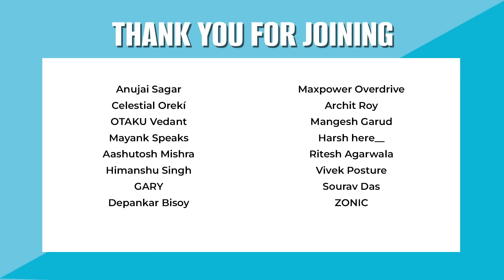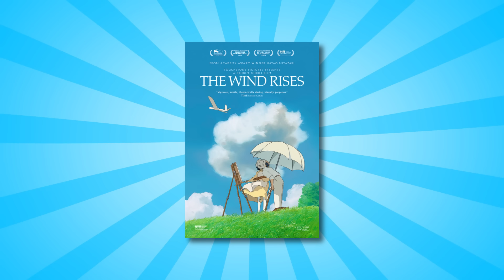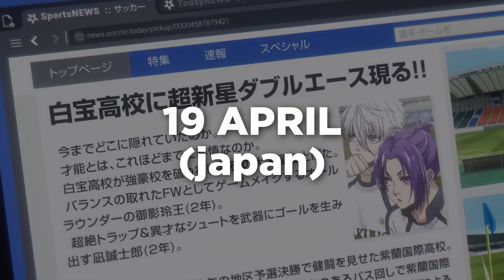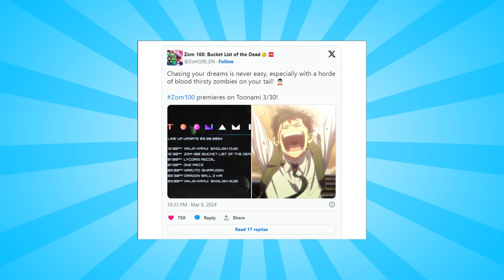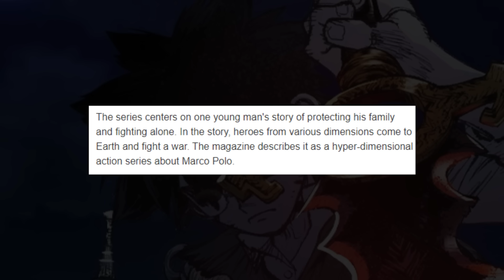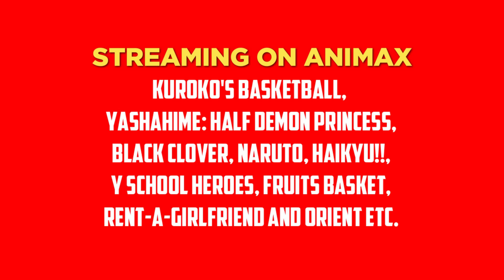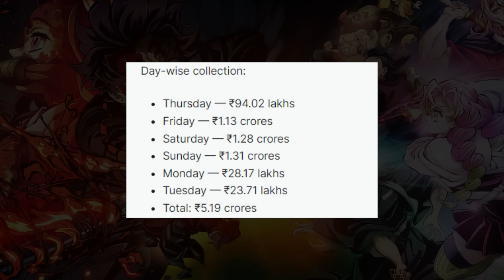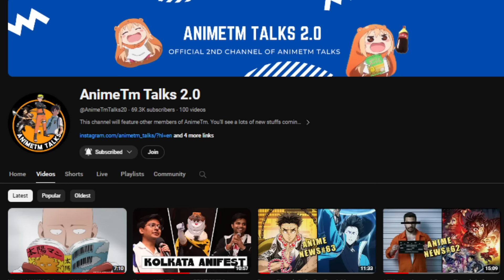Jujutsu Kaisen New Movie?, 2 Anime Movies Releasing in INDIA, Anitrendz Anime Awards and more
——Anime related gaming news—

——India Related Anime news—-

Time Stamps:
00:00​​ - Intro
00:37 - Part 01- Anime Announcements, Trailers, Promos, and More
08:49 - Part 02- Manga and Light Novels
10:08 - Part 03 - Anime Gaming News
11:07 - Part 04- Anime News Related to India
16:21 - Outro